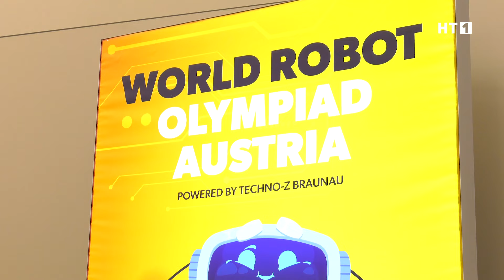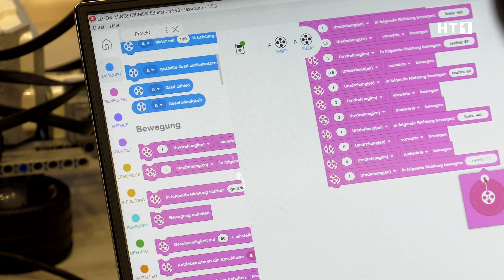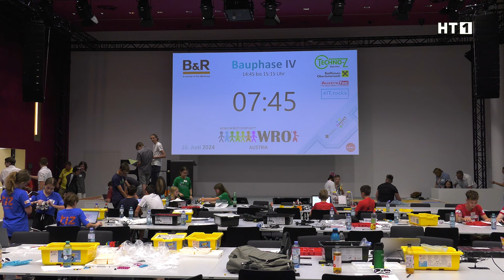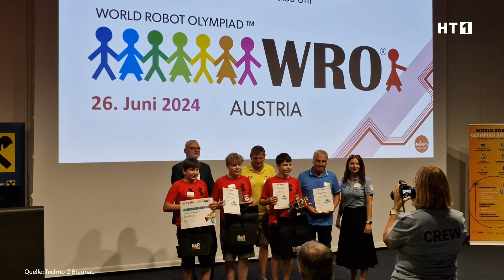World Robot Olympiad Austria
Jeder kennt sie. Die kleinen bunten Legosteinchen. Für klein aber auch groß bieten sie unendlich viele Möglichkeiten der Kreativität freien Lauf zu lassen. Aber nicht nur spielerisch, sondern auch pädagogisch sind von großer Bedeutung. So auch bei der World Robot Olympiad Austria. Veranstaltet vom Techno-Z Braunau fand diese heuer zum zweiten Mal am Bildungscampus von B&R in Eggelsberg statt. 17 Teams aus ganz Österreich haben sich für diesen Wettbewerb qualifiziert und kämpften um den Einzug ins Weltfinale. Das heurige Motto: Earth Allies!

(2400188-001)